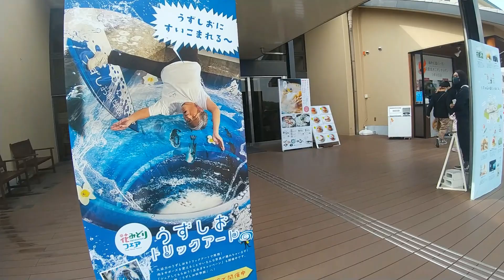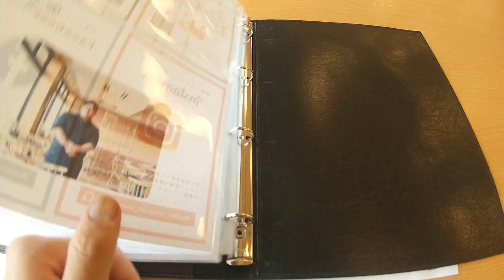兵庫県南あわじ市にある 絶景レストラン うずの丘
兵庫県南あわじ市
うずの丘大鳴門橋記念館内にある
絶景レストラン うずの丘です。
ここでは世界遺産カレーを注文！